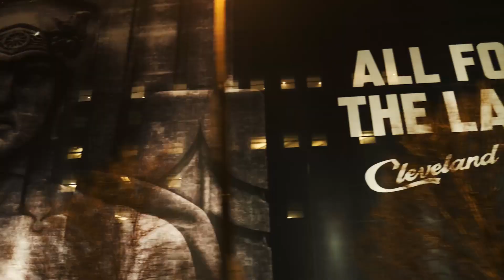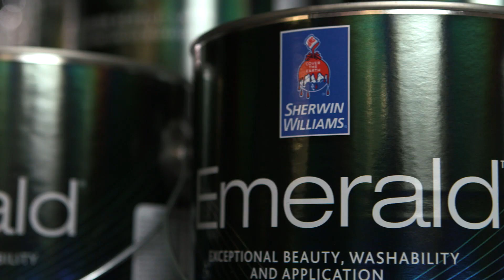Sherwin-Williams - Building Our Future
Sherwin-Williams plans to create a next generation workplace environment that further ignites the creativity, collaboration and industry-leading innovation that our customers have relied on throughout our long history. We believe we have identified a solution in Cleveland and Northeast Ohio, our home for our entire 154-year history.